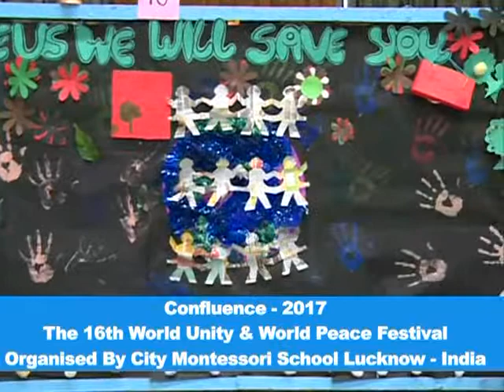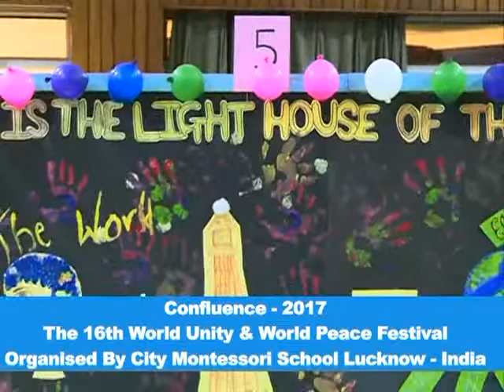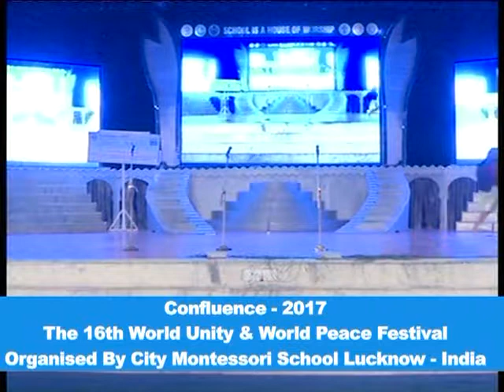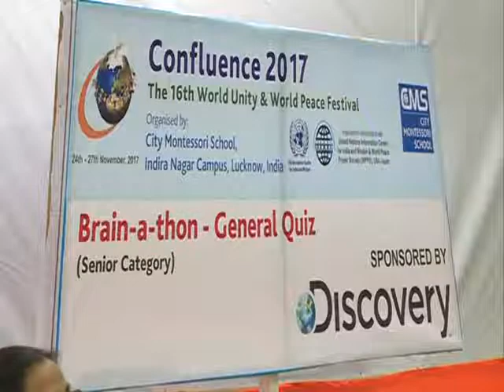CMS: International Confluence Part - 2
The WPPS promotes World Peace Prayer Ceremony in every nation. The CMS philosophy of world unity and world peace is similar to that of the World Peace Prayer Society Our aim is to see that children of the world should develop an understanding in the spirit of universal love and brotherhood of mankind.